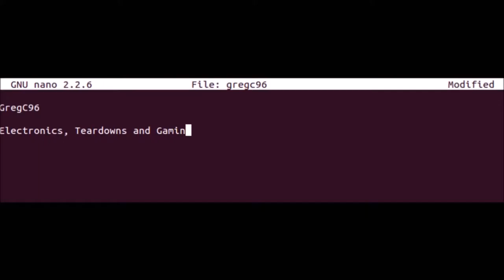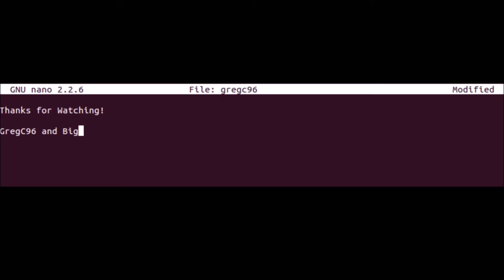HOLY CRAP 2 ACES?!?! almost... (Big Box CS:GO)